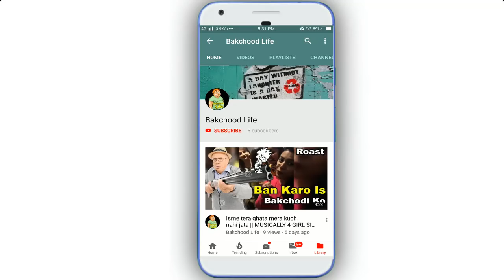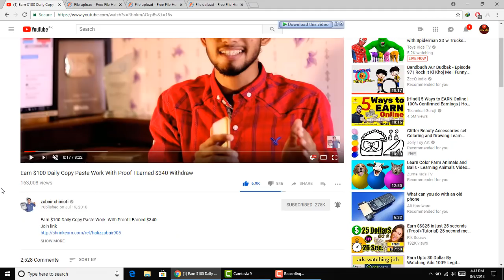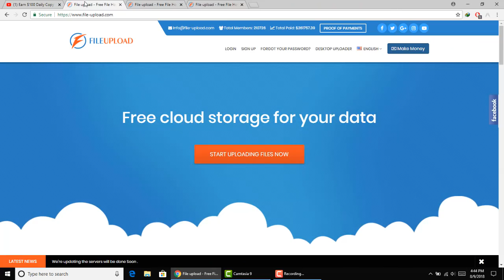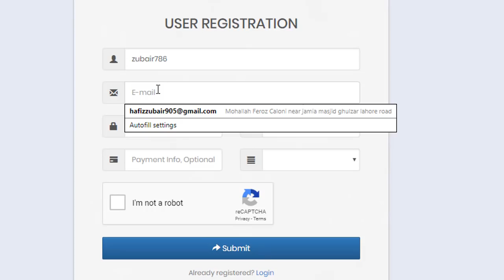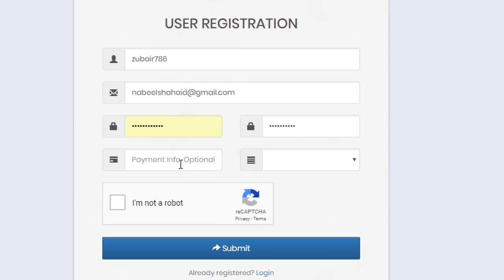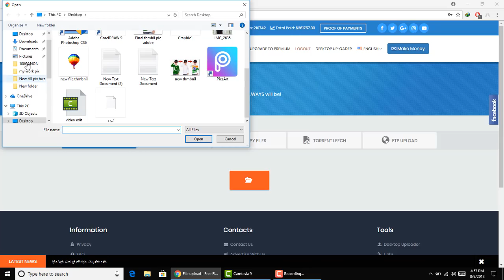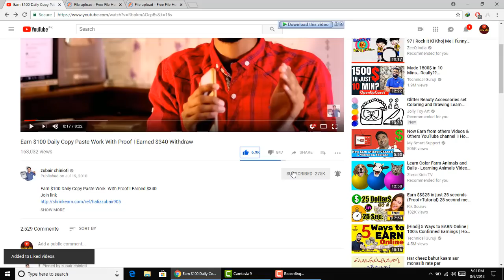Earn $300 Per Month Guaranteed No Investement Using Your Mobile Phone/PC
Join Hare .
clik kr ky first link pr clik krna he

MY GEARS :-